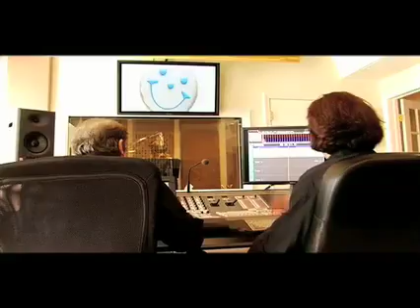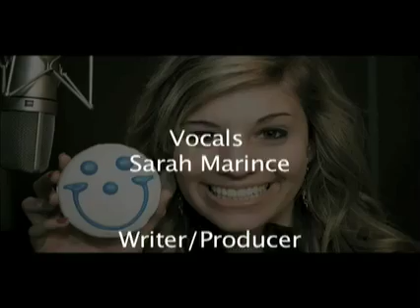Eat'n Park 'Place for Smiles' Jingle by Sarah Marince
Pittsburgh-area recording artist, Sarah Marince, records an updated version of the classic Eat n' Park 'Place for Smiles' jingle. The new jingle will make its debut in Eat'n Park's upcoming television commercials and on the web at eatnpark.com